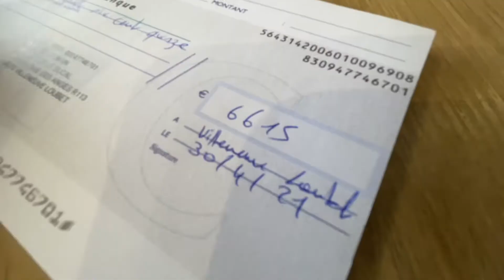Xoxo 💋 the 12th renovation journey x CMC